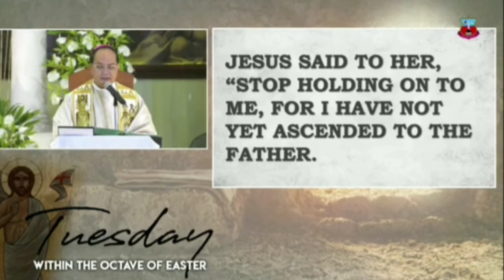HOMILY of Bishop Pablo Virgilio David | Tuesday, Octave of Easter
CREDITS TO: Roman Catholic Diocese of Kalookan